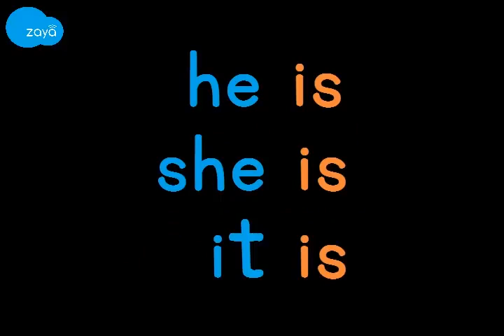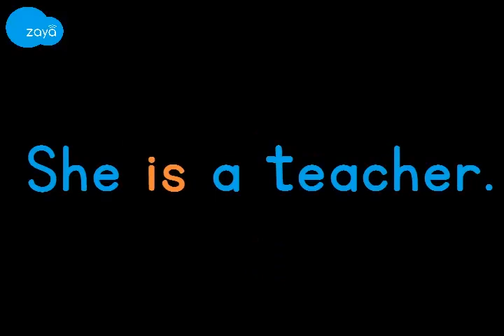Grammar - Conjugation (irregular) - To be (Gujarati)